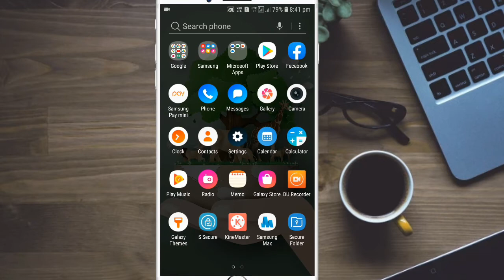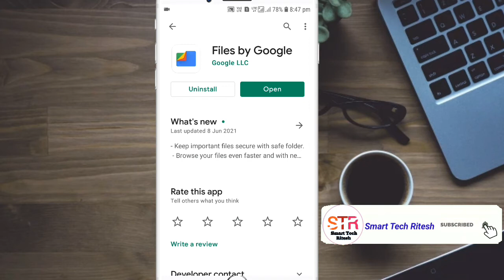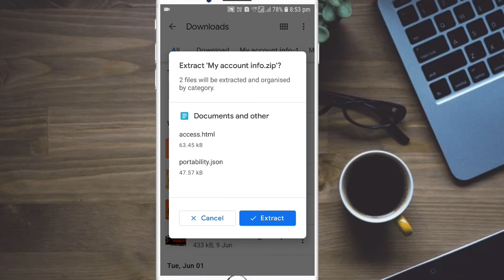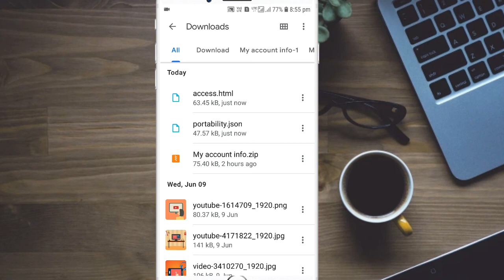Zip File Ko Unzip/Open in Mobile | How to Extract Zip File 🗂🔑🤔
Hello !!! Dosto aaj ke is video me maine aapko bataya hai ki Zip file ko Unzip kaise karoge apne Android Mobile me . Ummeed hai ye video aapko pasand ayegi. Thank so much .